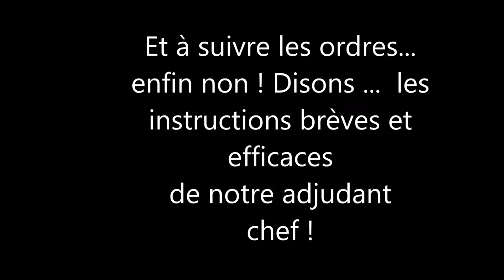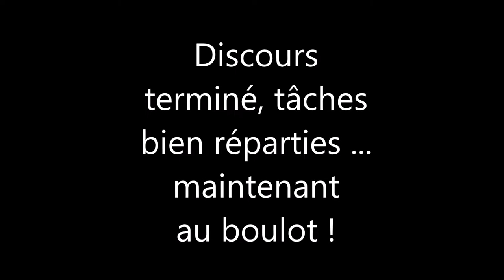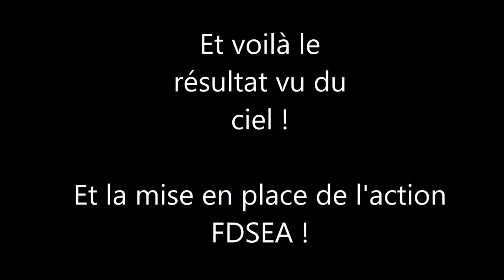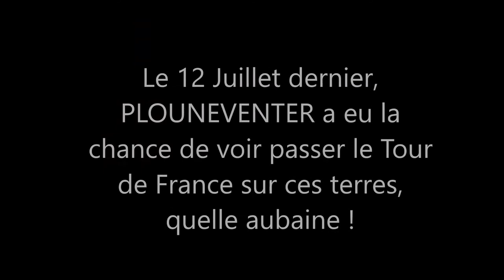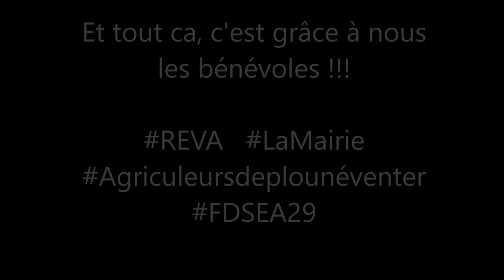Labyrinthe de Plounéventer 2018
Chaque année, les agriculteurs de Plounéventer mettent en place un labyrinthe de maïs pédagogique. Les visiteurs, lors de leur ballade, découvrent une quinzaine de questions autour d'une production agricole tout au long de leur parcours.Cette année le thème était double : La production laitière et le tour de France.

En effet, le 12 Juillet 2018, nous avions la chance d'accueillir le passage du tour de France et la FDSEA 29 à profiter pour créer une belle image vue du ciel : "Les agriculteurs ont le cœur sur la main " - Une très belle réussite.